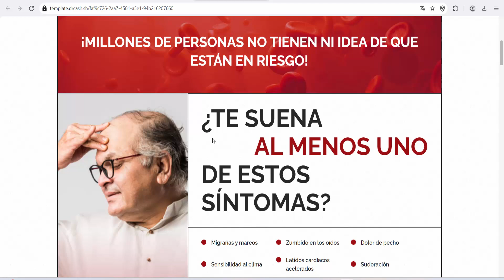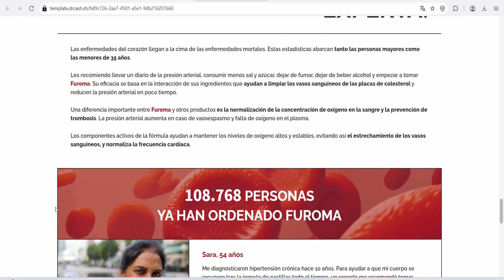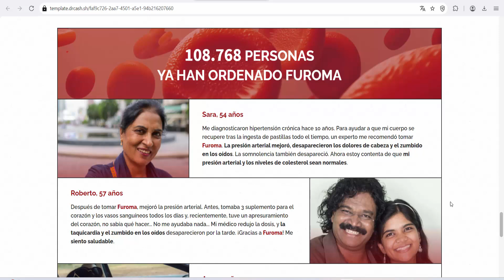Furoma (Colombia) _ Improve blood pressure soon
Furoma (Colombia) _ Hypertension
Improve blood pressure soon
Reduces harmful cholesterol levels
Prevents blood pressure fluctuations
Cleans and strengthens blood vessels
Prevents cellular oxygen deficiency
Maintains blood vessel function
Helps eliminate headaches, insomnia and ringing in the ear